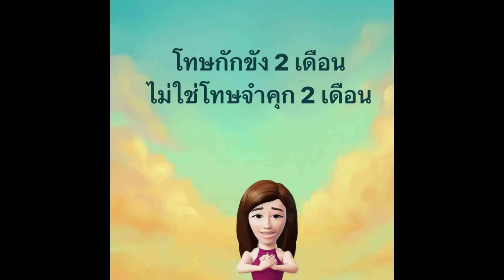เชอรี่ สามโคก แจงโทษ ไม่ใช่คุก 2 เดือน! ปมชวนเล่นพนันออนไลน์